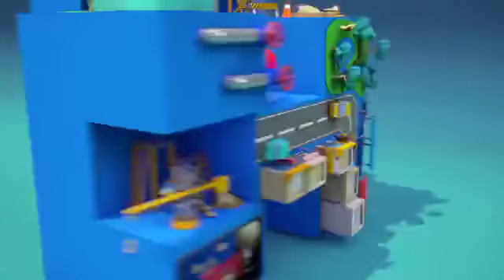孔劉來台噴汗變孔流 解釦露肌「孔太」已醉 | 蘋果娛樂 | 台灣蘋果日報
38歲韓國男星孔劉3度訪台，今天下午出席華碩「AI啟動！ZenFone 5攝影派對」，因天氣太熱加上現場有近1500名來賓，場內偏熱，孔劉不停流汗，2次換裝還擦汗，還當著千名「孔太太」解釦子小露胸肌，現場尖叫聲爆棚.